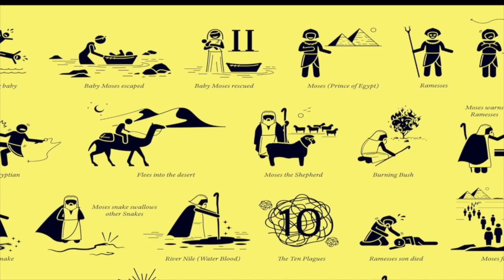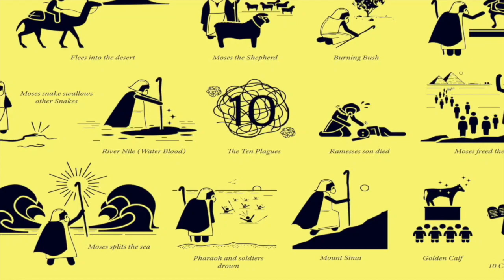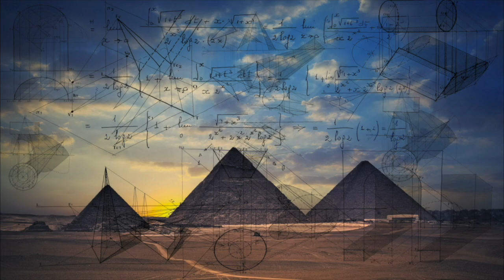YOUTUBE #31 chapter 46 the PARADOX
THIS IS FROM THE AUDIO BOOK,(UNGODLY GOD'S) BY CURT WILLIAMS, with discussion.